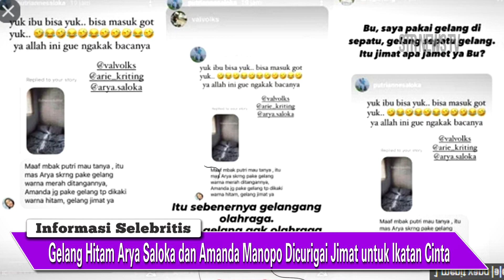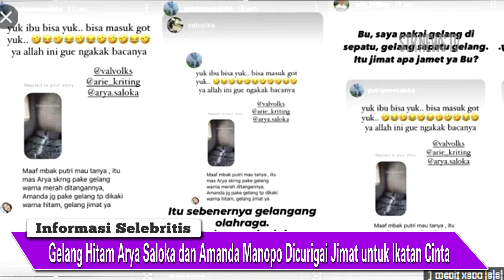Gelang Hitam Arya Saloka dan Amanda Manopo Dicurigai Jimat untuk Ikatan Cinta, Putri Anne Bereaksi